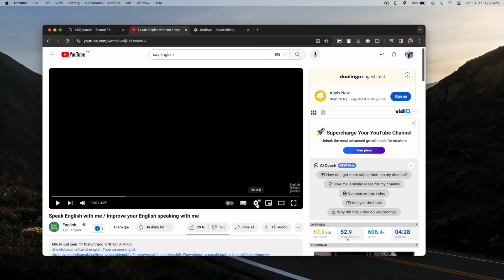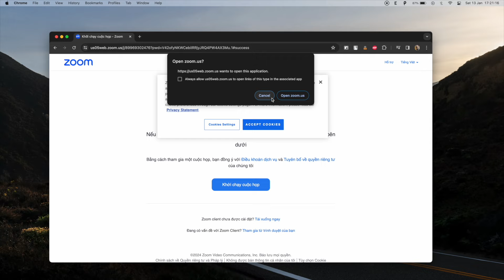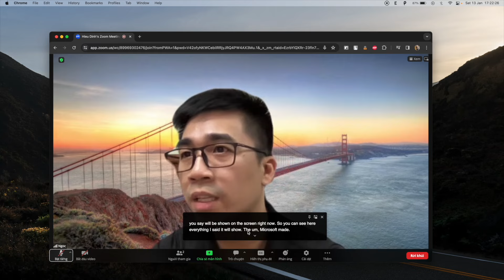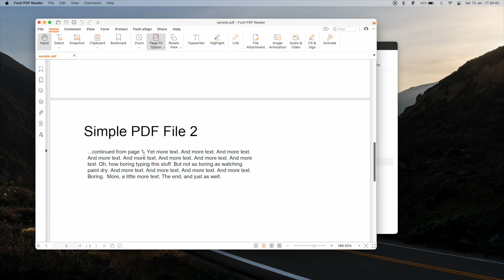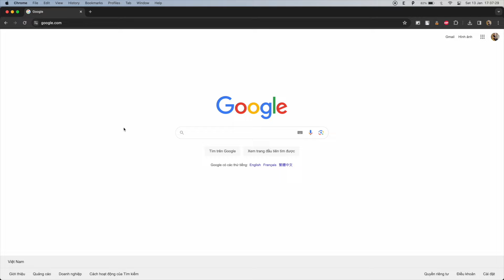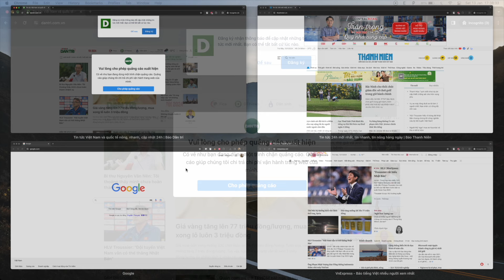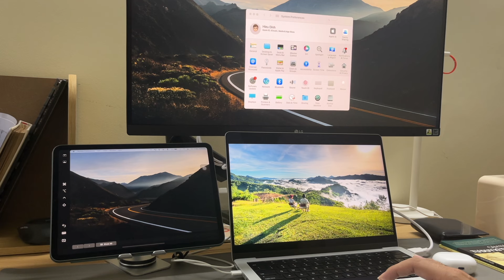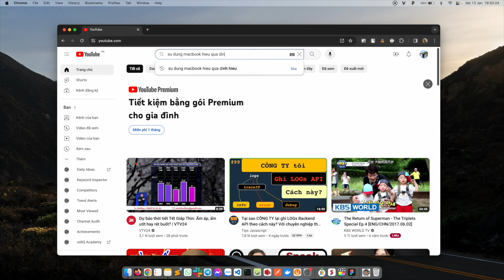Chia sẻ dùng Macbook hiệu quả (Phần 3)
Mình là một người dùng Mac, để có thể sử dụng Mac hiệu quả, đây là 5 tips mình sử dụng hàng ngày phục vụ cho công việc và học tập, chúng là gì và chúng giúp gì được cho mình, cùng xem trong video nhé.

00:00 Giới thiệu
00:37 Live Caption
04:16 Sidekick
05:53 Pdf Gear
07:30 App Expose
10:44 Monitor Control
12:53 Kết thúc

1. Live Caption
Chrome Setting → Accessibility → Live Caption

2. Sidekick

3. Pdf Gear

4. App Expose
System Preferences → Trackpad → More Gestures → App Expose

5. Monitor Control